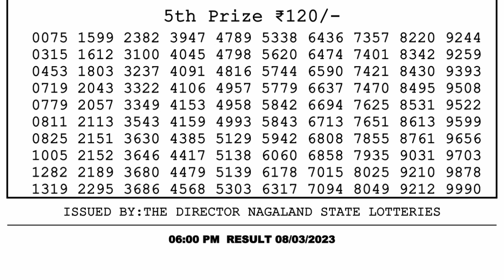Dear Lottery Sambad 6pm today 08.03.23 Nagaland State Lottery Result